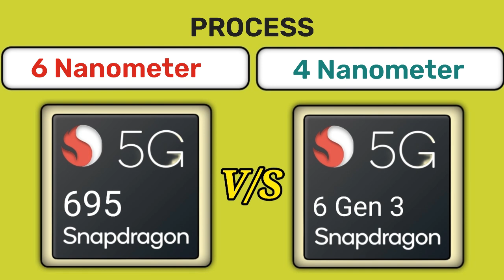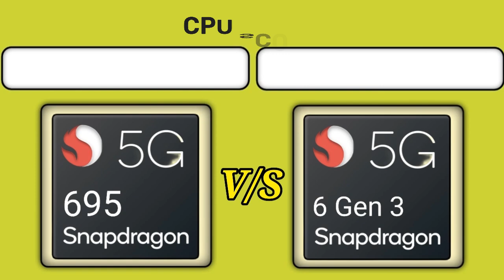Snapdragon 695 vs Snapdragon 6 Gen 3